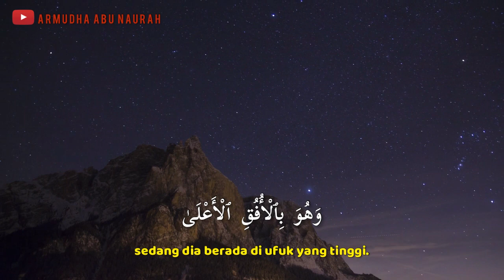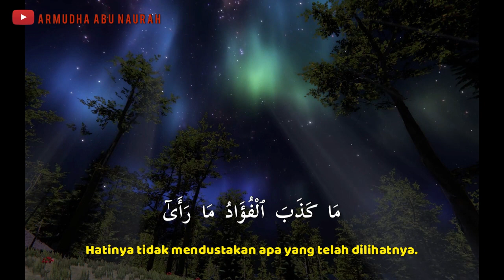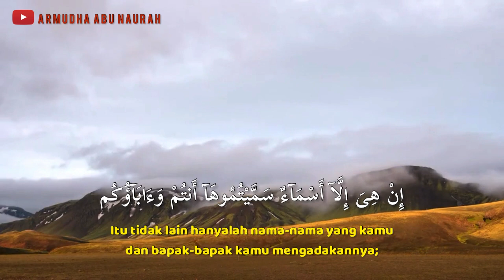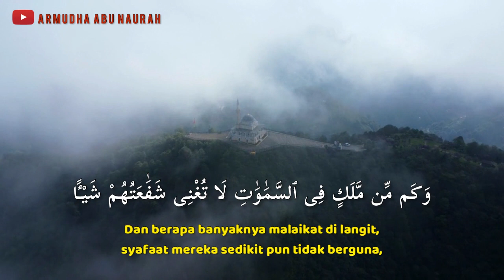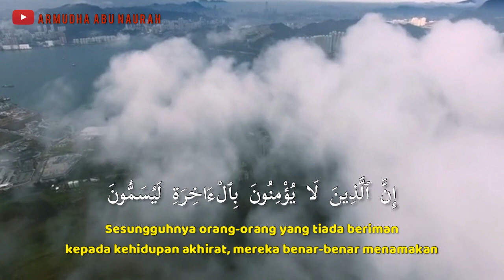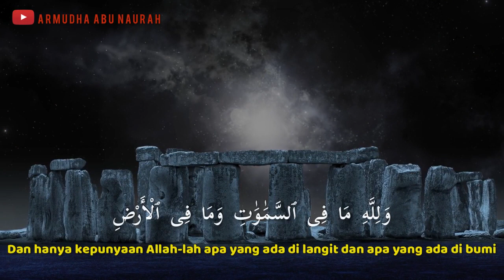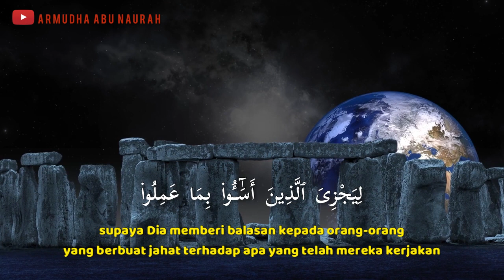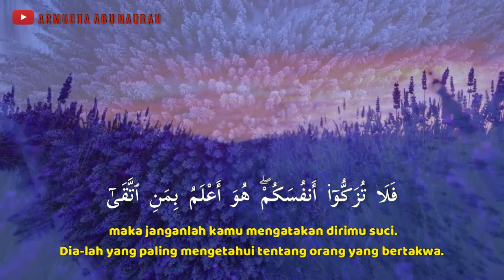Murottal Terjemahan Indonesia Surat an-Najm oleh Qari Salah al-Musally